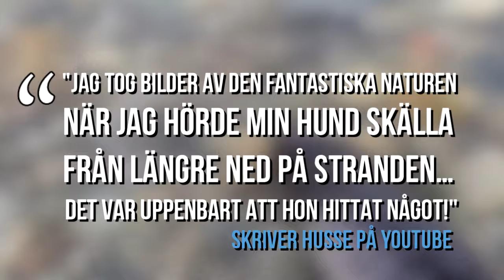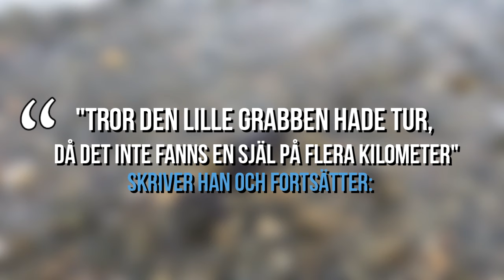Hunden räddar delfinunge efter att ha hittat den livlös på stranden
Under en julidag förra året lekte hunden Leia på stranden medan hennes husse fiskade efter abborrar. Men det dröjde inte länge förrän hon upptäckte något svart ligga och sprattla på strandkanten.